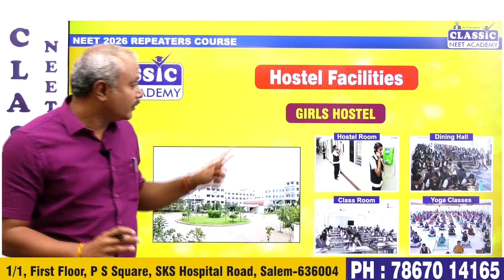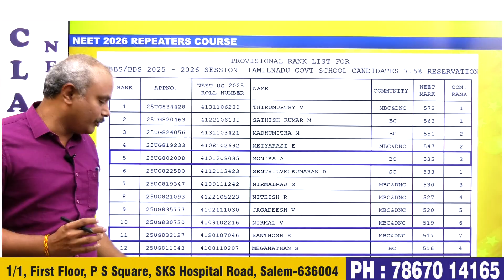NEET 2026 Repeaters New Batch on 30th July 2025 | Enroll Now | Classic NEET Academy